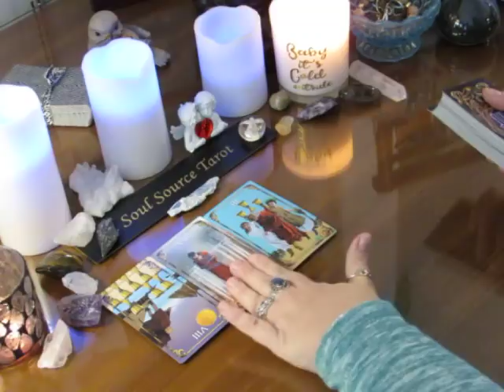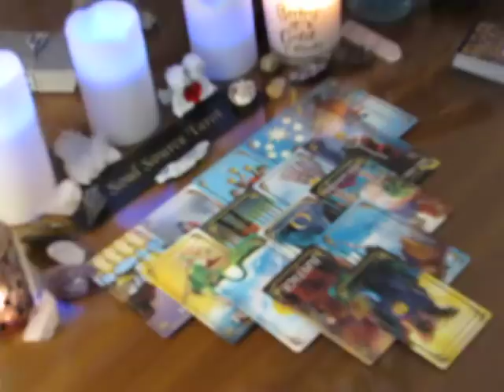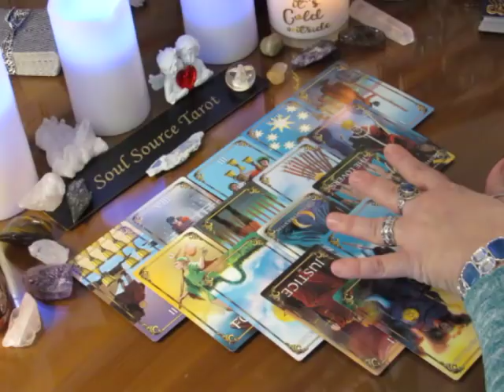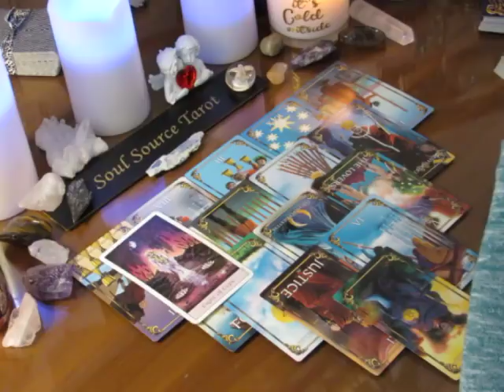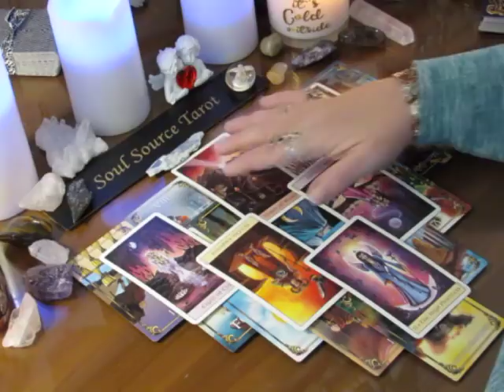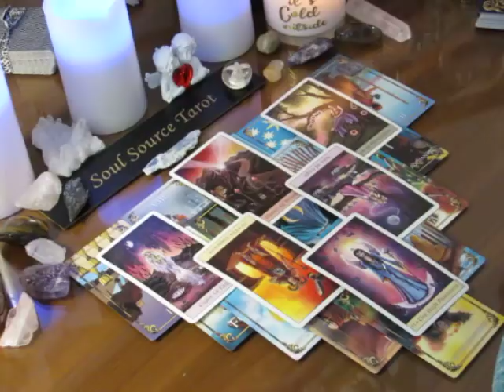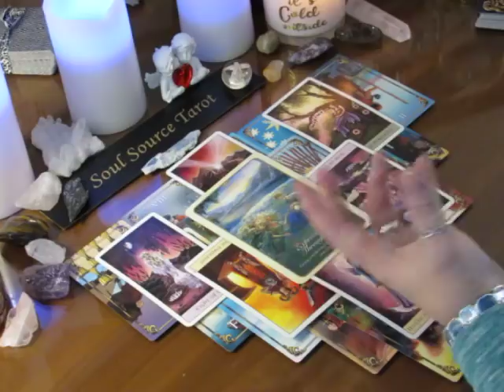~Pisces~January 1st to 7th, 2018~Express Your Love~Weekly Tarot Reading